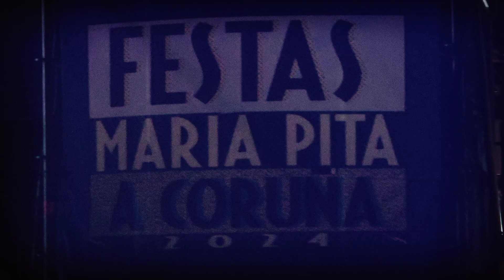Modestia Aparte, en las Fiestas de A Coruña 2024, Galicia es Fiesta.